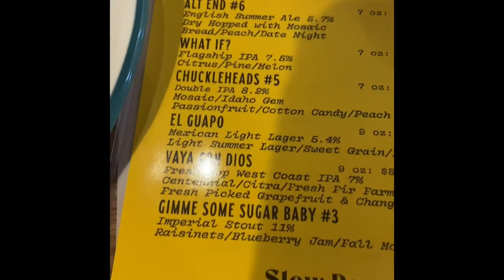Brewery Review #1 - Alternate Ending Beer Co. Aberdeen, NJ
The Rook and TJ head to Aberdeen, NJ to check out Alternate Ending Beer Co.  The brewery is located in the former Bow Tie Cinemas location in Aberdeen. They offer original beers and have a full service bar with custom cocktails. The brewery continues the theme of Bow Tie Cinemas with a large projection screen playing some classic films. Watch to see what we rated it!